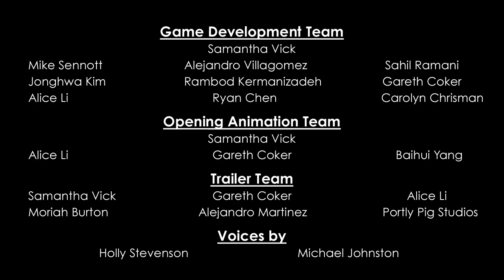Songlines Trailer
The official 2012 live-action trailer for the USC student game Songlines.

Voiceover by Holly Stevenson